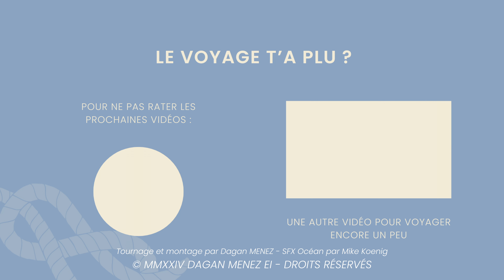▶ COSTA FASCINOSA - Visite du Navire - SHIP TOUR / Rundgang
Visite avec moi le Costa Fascinosa, dernier navire de sa classe chez Costa. Visite complète du navire. Complete Costa Fascinosa Ship Tour !

Jumeau des Costa Serena, Costa Pacifica et Costa Favolosa, il a été inauguré en 2012.

Découvre tous les espaces publics du Costa Fascinosa, ses piscines, ses restaurants et ses bars.

Le Costa Fascinosa peut accueillir 3800 passagers dans ses 1508 cabines.

Ce film a été tourné à bord du Costa Fascinosa en mars 2023

Shot with Panasonic Lumix G7K in 4K (UHD) @ 25fps
Lumix 14-42mm f3.5-5.6, Lumix 25mm f1.7, Laowa 7.5mm f2.0,
Zhiyun Crane V2, Golden Technica Tripod
Edited, color corrected and graded with DaVinci Resolve 18